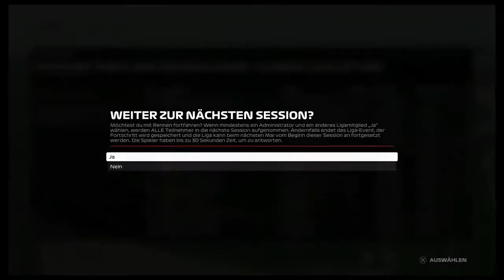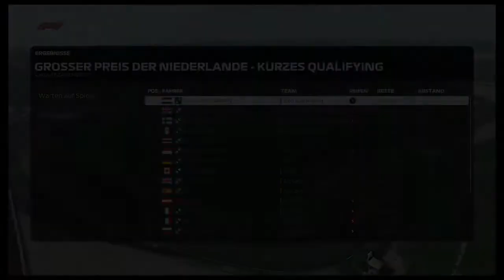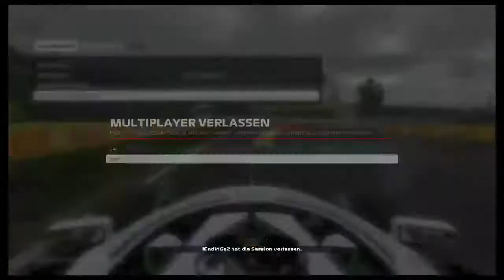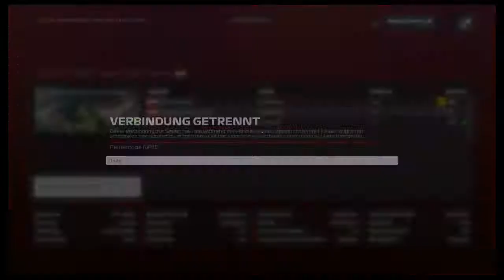F1 2020 - S0105 Niederlande